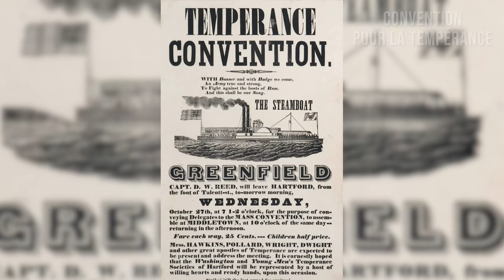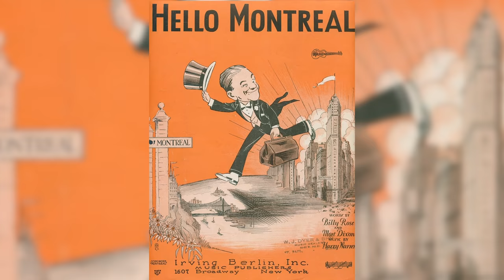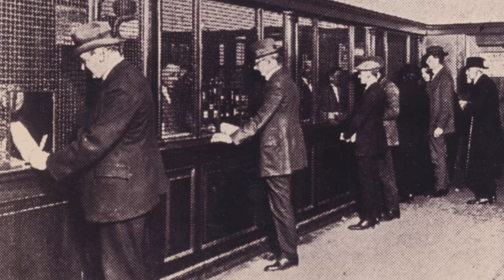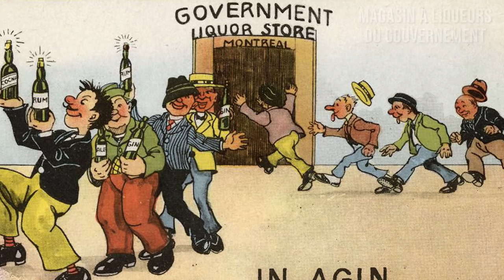L'invention de la S.A.Q. au Québec | L'Histoire nous le dira # 128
À la fin du 19e siècle, on voit naître des mouvements de tempérance aux États-Unis, au Canada et même ici, au Québec. L’idée est simple, limiter, voire empêcher totalement la vente et la consommation d’alcool.
Pourquoi ? Parce qu’on considère que l’alcool est le mal du siècle, que les ouvriers tombent dans les pires vices et que cela les éloigne de leur devoirs domestiques et de la moralité chrétienne.

Pour soutenir financièrement la chaîne, au choix:
1. Cliquez sur le bouton « Adhérer » sous la vidéo.

Sources et pour aller plus loin:
"Loi concernant les liqueurs alcooliques", Statuts du Québec, 11 Geo. V, chap.24, février 1921.
Marcel Martel, Une brève histoire du vice au Canada depuis 1500, PUL, 2015.